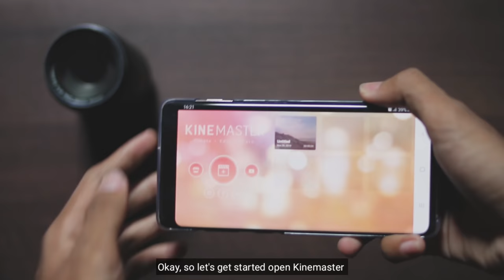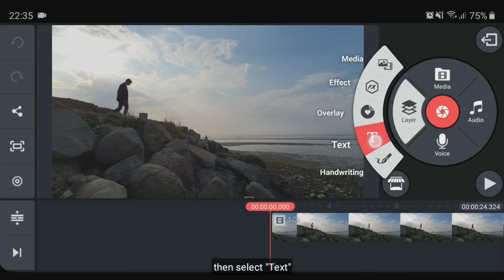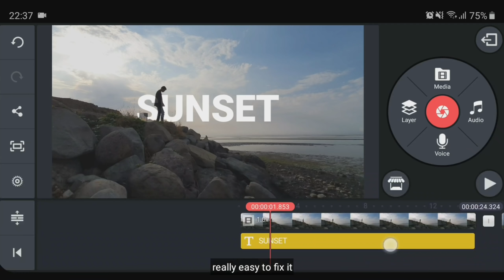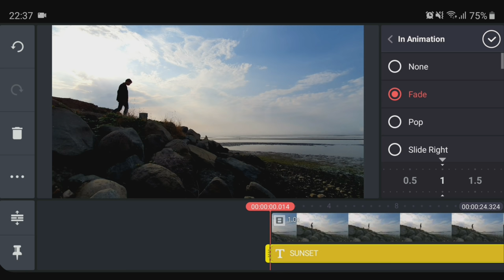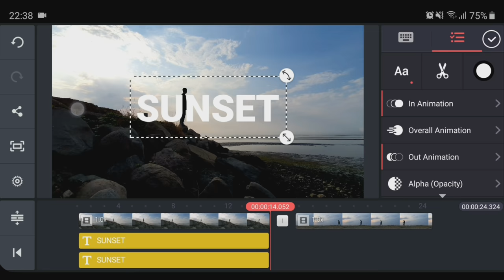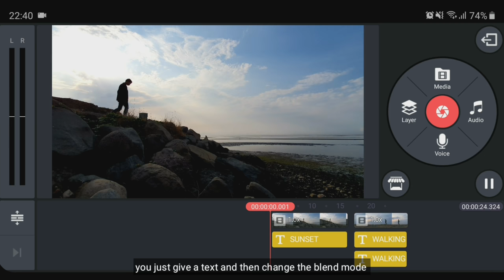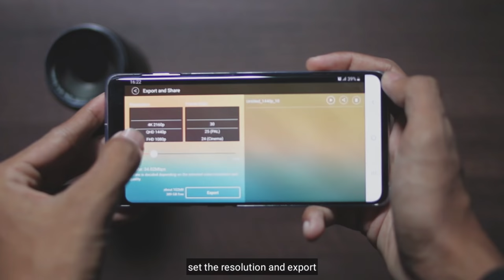Tutorial TEXT BEHIND OBJECT di Kinemaster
DOWNLOAD KINEMASTER  :
Google Play :